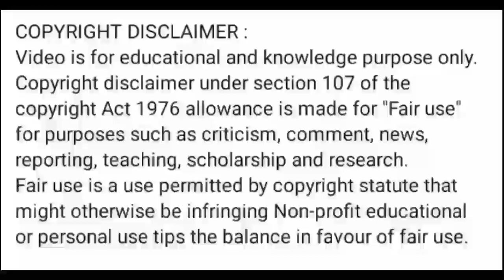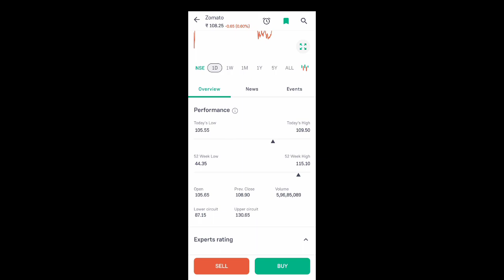zomato share news today l zomato share price today l zomato share latest news today l zomato share